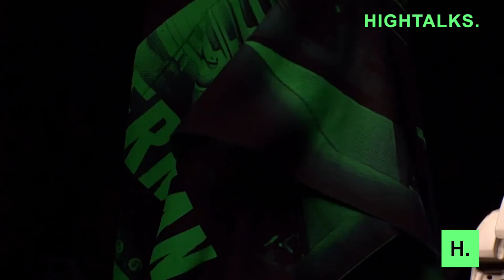HIGHTALKS Vol. 1 | María Ke Fisherman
Hoy hablamos con María Ke Fisherman acerca de su pasado, presente, futuro y de paso comentamos la moda nacional.